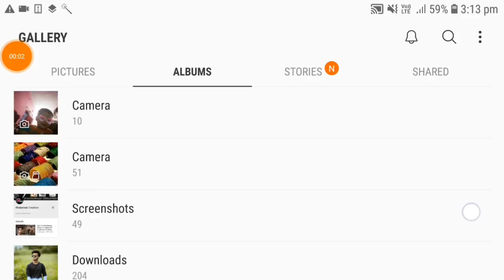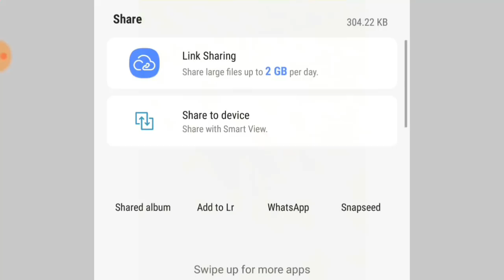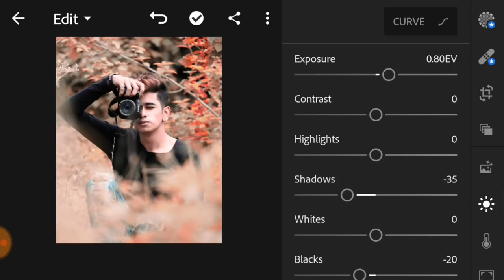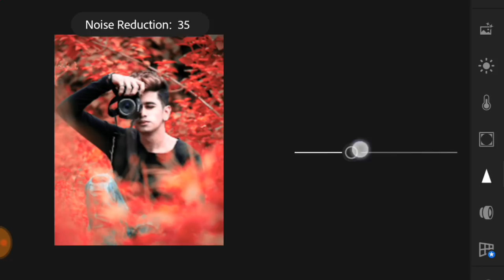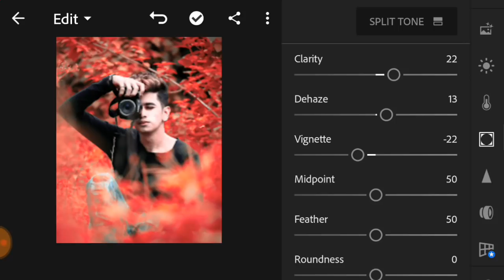How To Edit Moody Red In Lightroom | Lightroom Editing | Lightroom Mobile Tutorial